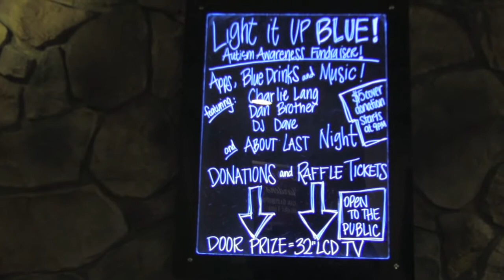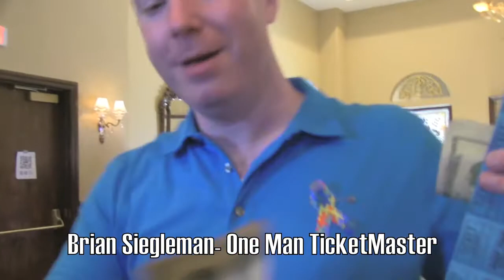Gig Recap: LIGHT IT UP BLUE!- Autism Awareness Benefit at Catlin Gardens April 12th, 2014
Together with a bunch of volunteers, friends and family we helped raise close to $8,000 for a local charity Zylofone Check them out! And the good times from last Saturday!